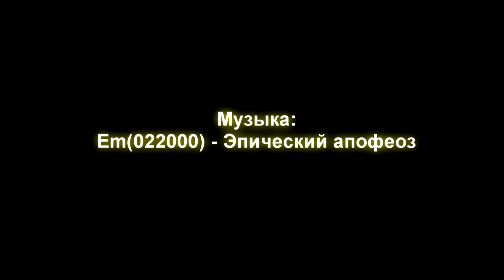Закрытие зимнего купательного сезона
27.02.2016г. Закрытие зимнего купательного сезона. Чёрное море. Туапсе.